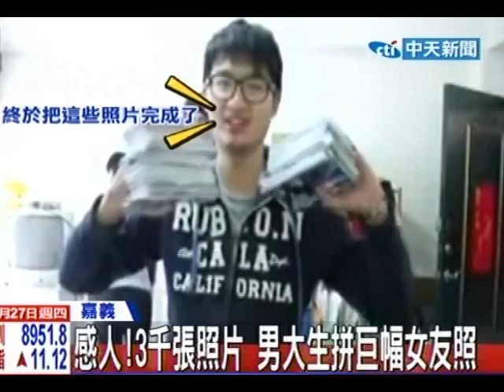感人！3千張照片 男大生拼巨幅女友照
中天新聞》嘉義有一名男大生和女友交往4年，為了留下2人甜蜜回憶，男大生花了3個月的時間，用3千張合照在宿舍牆上拼出將近5公尺高的超大幅女友牆，還把製作過程PO上網，短短幾天時間就吸引4千多人點閱。